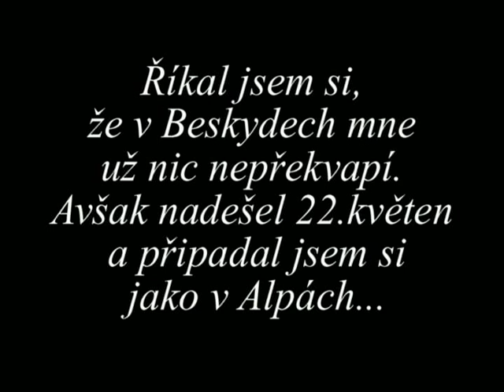Když se počasí zbláznilo,romantické Beskydy-When the weather is crazy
I počasí se může zbláznit.Po nepřetržitém mnoha denním dešti,který způsobil rozsáhné záplavy na severní Moravě 19.května napadlo na nejvyšším vrcholu Beskyd na Lysé hoře 40 cm sněhu.22.května jsem si připadal při výstupu jako v Alpách...